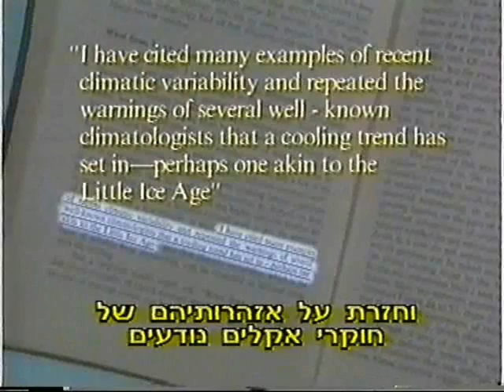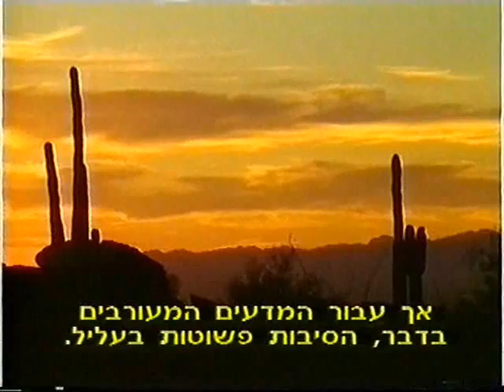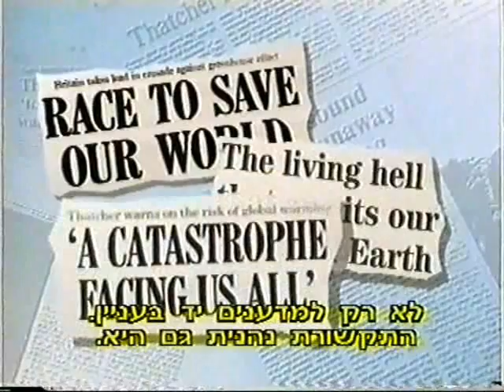קנוניית אפקט החממה The Greenhouse Conspiracy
9:51 min from "The Greenhouse Conspiracy" is a documentary film broadcast by Channel 4 in the United Kingdom on 12 August 1990, as part of the Equinox series, which criticised the theory of global warming and asserted that scientists critical of global warming theory were denied funding [1]. It is one of the earliest instances of the suggestion of a conspiracy to promote false claims supporting global warming. Although the title of the program implied the existence of a conspiracy, when interviewed on the program Patrick Michaels played down the idea, saying, "It may not quite add up to a conspiracy, but certainly a coalition of interests has promoted the greenhouse theory: scientists have needed funds, the media a story, and governments a worthy cause".[2]

The film includes contributions from the following individuals:

Critical of global warming theory
Dave Aubrey
Robert Balling
Sherwood Idso
Peter Jonas
Richard Lindzen - Professor, Department of Meteorology, M.I.T.
Patrick Michaels - Professor, Department of Environmental Sciences, University of Virginia
Reginald Newell
Julian Paren
Roy Spencer - Weather Satellite Team Leader, NASA

Supporting global warming theory
John T. Houghton
Tom Wigley
Stephen Schneider
John Mitchell (more)